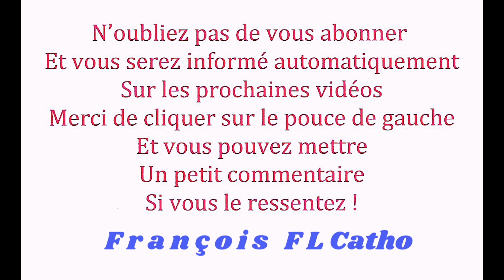le 11/10 Le bonjour du matin Frères et Soeurs !